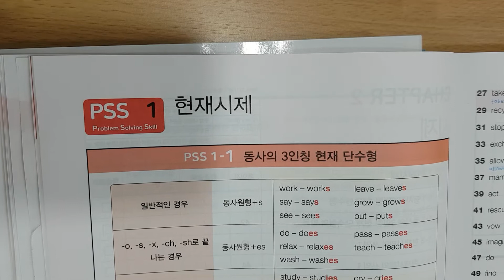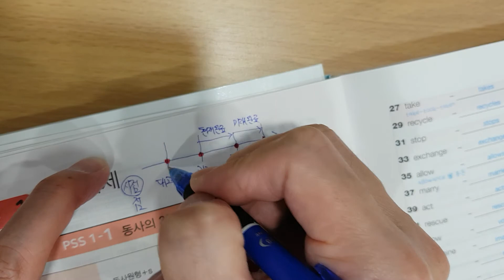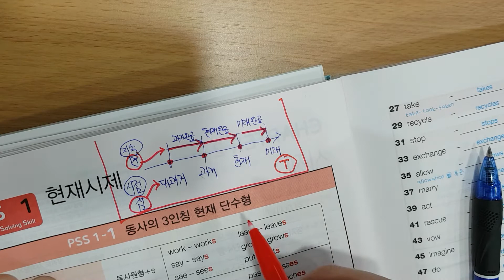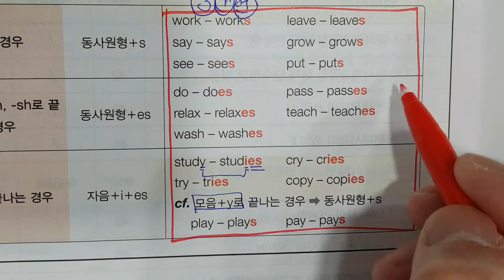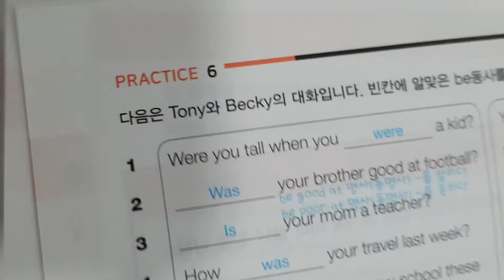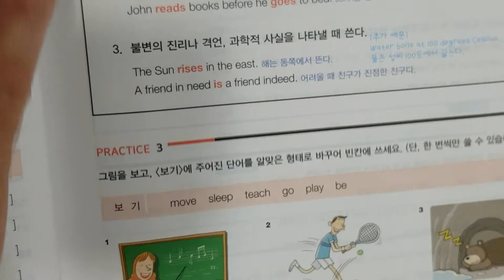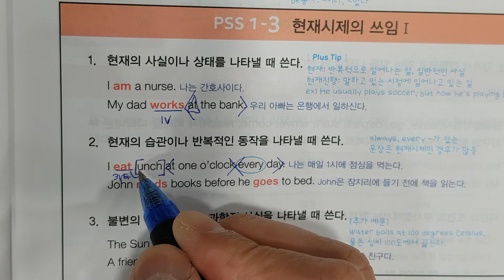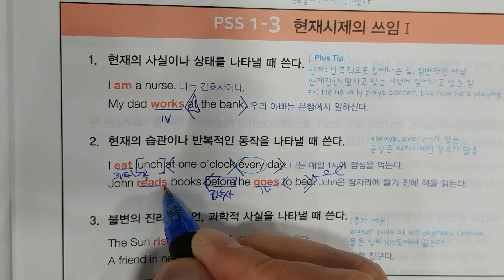11차 마2 2과 1